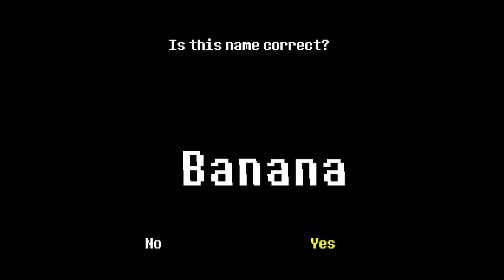Let's Play Undertale (Blind) Part 1 - I'M SORRY, WHAT NOW?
Welcome to the first part of my blind Let's Play on Undertale for the PC! In this episode, we fall underground and meet a sheep lady in this strange new world!

THUMBNAIL ART MADE BY: Guzusuru

~FRIEND ME!~
~Nintendo Network ID: SoraKingdomkey3
~PSN: SoraKingdomKey3
~Xbox Live Gamertag: SoraKingdomkey3
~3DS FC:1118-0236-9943